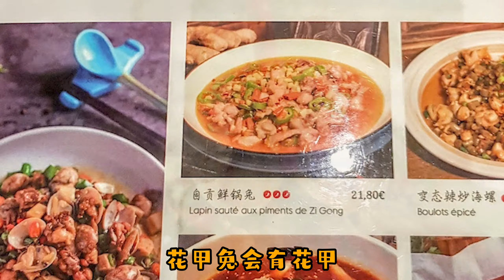VLOG｜Aim to be the TOP 1 Sichuan Cuisine in Paris「孔雀八折」争做巴黎第一川菜#Asian#Chinese#Restaurant#Food#Paris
巴黎有这么一家中餐厅
店内装修精致
满满的中国元素
店外还立着一只大孔雀🦚
来往的人都会忍不住多看两眼

除此之外
这家餐馆菜名总是很有特色了
👉大话西鱿
👉全球总动员
这都是店内菜色的冰山一角

🌟宇宙人气花甲鲜椒兔🌟
鲜香的花甲搭配着麻辣爽口的兔子
叫人吃了赞不绝口
🌟依云酸菜香辣鱼🌟
拿依云水和各种高汤煮出来的鱼
每一口都浸满了汤汁
那叫一个鲜呐！

看一眼菜单每道菜都想点🤭
喜欢吃创新菜的朋友
这样的菜单怎么能叫人不心动呢💖
冲冲冲

店      铺：孔雀Phoenix
地      址：54 Rue Saint-Lazare, 75009 Paris
限时折扣：八折
截止时间：3月12日2022年

📍 54 Rue Saint-Lazare, 75009 Paris
DDL：12th Mar 2022